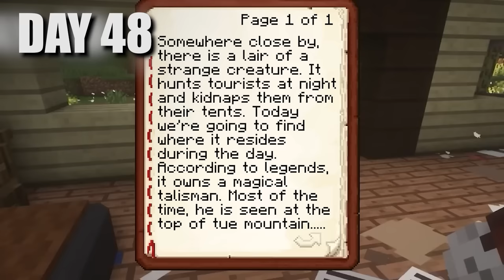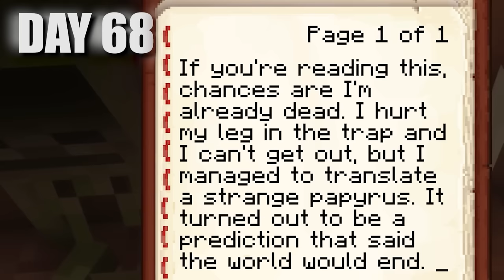100 DAYS ON A PLANE IN A NATURAL DISASTERS APOCALYPSE IN MINECRAFT, AND HERE’S WHAT HAPPENED! #3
I'm trying to make this channel for an English-speaking audience. The voice in the video is not mine, it is the voice of my translator. but I hope someday I will start making voice-overs myself in English.